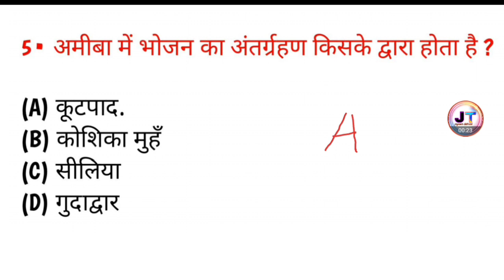अमीबा में भोजन का ग्रहण किसके द्वारा होता है? amiba mein bhojan ka antah grahan kiske dwara hota hai